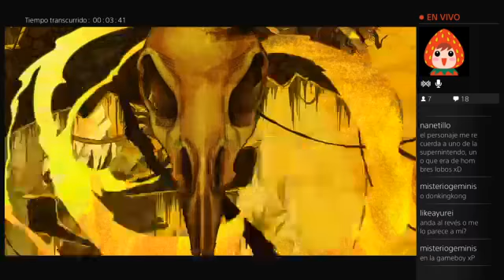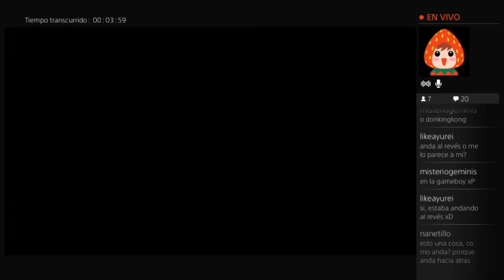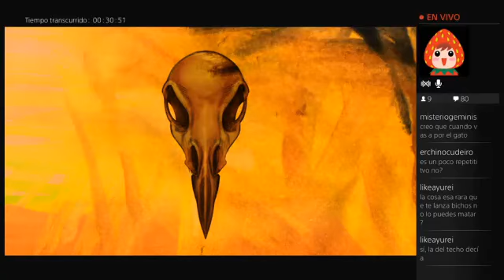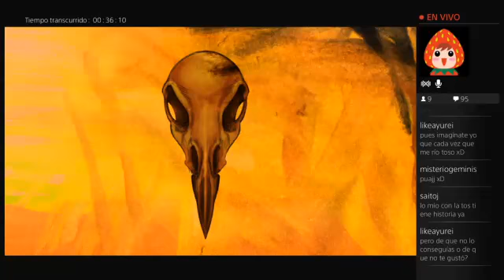PlayStation Community ES - Aaru's Awakening (PSPlus Abril 2015)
Gameplay por la Comunidad PlayStation España de Aaru's Awakening, uno de los juegos disponibles este mes de abril en la colección instantánea de PlayStation Plus.